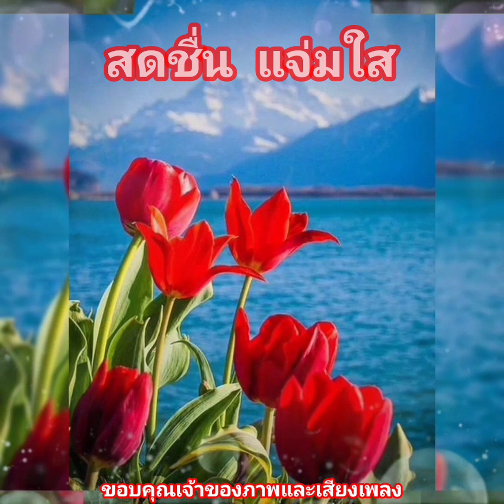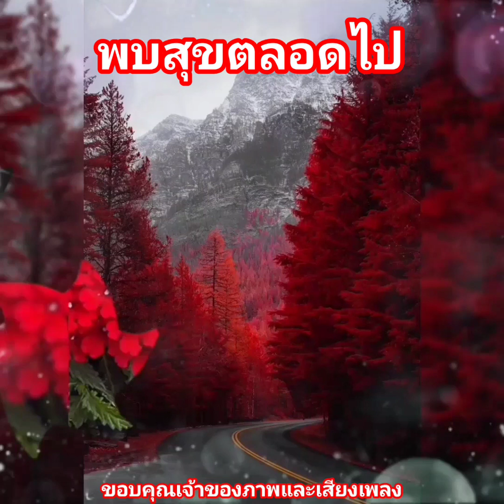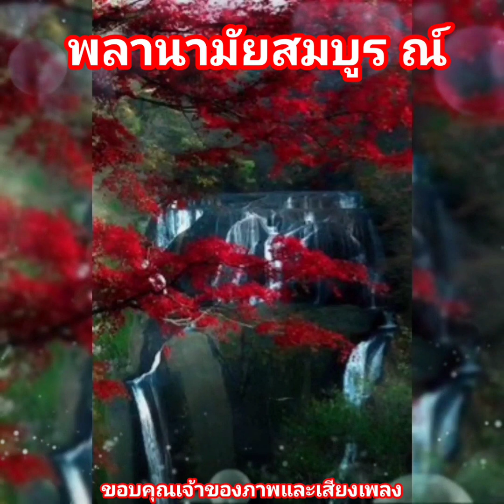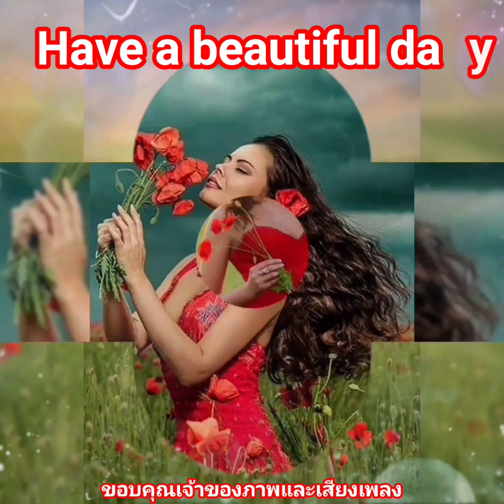สวัสดีวันอาทิตย์ ** ชายเดียวในดวงใจ ** อรวี สัจจานนท์